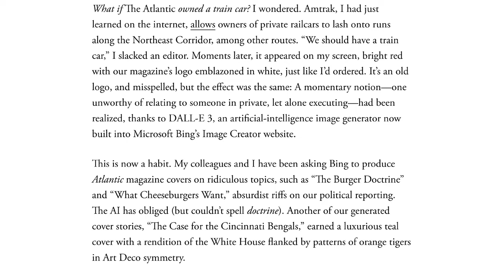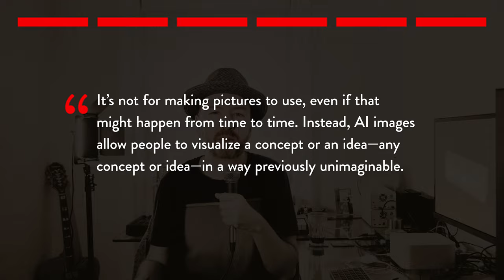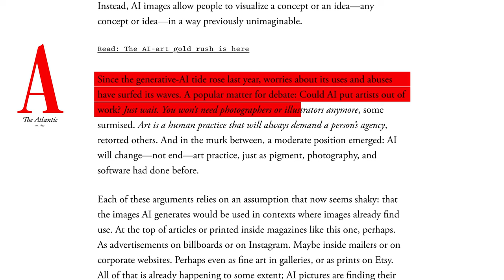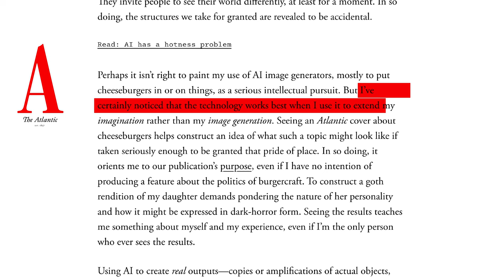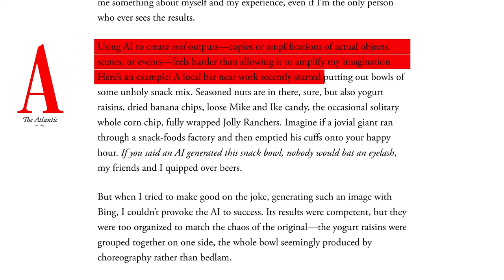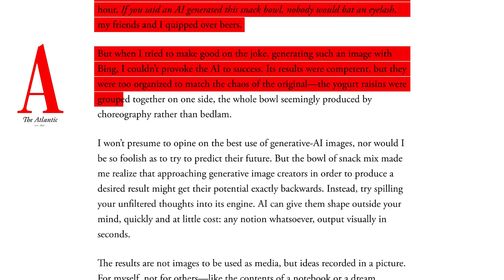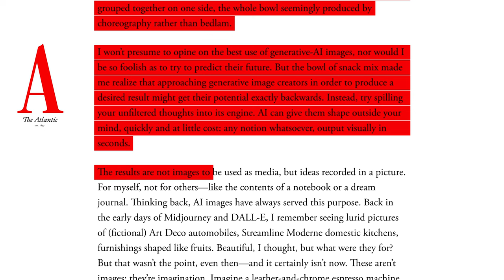A.I. Image Generation: Not for Actual Use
Illustrators, graphic designers, and artists of all stripes are concerned about how Artificial Intelligence (A.I.) tools like Midjourney, DALL-E and Adobe Firefly might impact art and livelihoods. But as generative AI becomes old news, is it possible that it won't really be used all that much for finished works of art or media, and that it ends up being more for sketches or early concepts?

Writer Ian Bogost explores this idea in an interesting article in The Atlantic,  entitled "A Tool to Supercharge Your Imagination, published in October 2023. I thought it offered a perspective that was worth sharing as we all ponder the impact of AI on art and artists.

EDLUNDART is a boutique design and animation studio in New York City, and now also a YouTube channel for artists and creative people featuring me, a random guy in a hat but also variously a graphic designer, animator, artist, Art Director and Creative Director entertainingly talking my way through videos on art, design, animation, culture, creativity, and business from the perspective of an artist entrepreneur and small business owner.